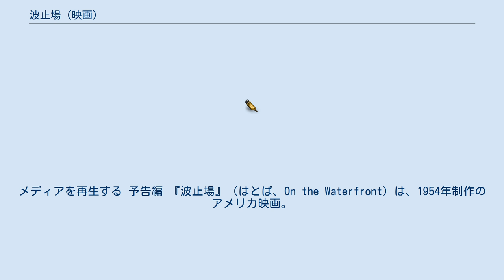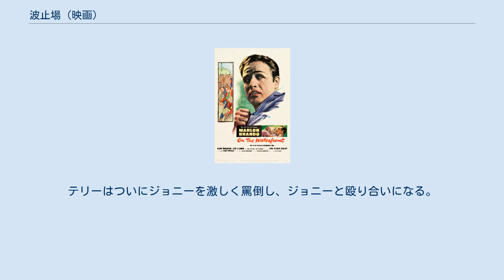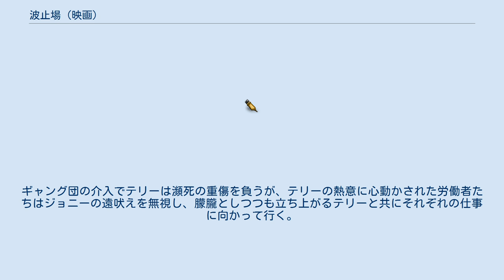波止場 (映画)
エリア・カザンの監督映画
メディアを再生する 予告編 『波止場』（はとば、On the Waterfront）は、1954年制作のアメリカ映画。
ニューヨークの港を舞台に、マフィアのボスに立ち向かう一人の港湾労働者の姿を描く。
 1954年のアカデミー賞にて作品賞、監督賞、脚本賞、主演男優賞、助演女優賞など8部門を受賞した。
 テリーは元ボクサーだが、落ちぶれた今は波止場で荷役をする日雇い労働者であった。
テリーがボクシング界を去ったのは、ギャングの一味でもある兄・チャーリーの指示で八百長に加担したためであったが、皮肉にも八百長相手のウィルソンはタイトルマッチに挑戦するほどのボクサーに成長していた。
テリーはある日、地元のギャングであるジョニーの命令で、古い友人を呼び出し、結果的に殺人に関与してしまう。
波止場を牛耳るジョニーが自分の立場を脅かす存在を次々と殺していくことに皆怯え、テリーも逆らえずにいた最中、彼は死んだ友人の妹イディに出会う。
兄の死の真実を追求する彼女の姿に心動かされ、テリーは次第に、信念に基づき生きることに目覚めていく。
その様子を知ったジョニーはチャーリーに、テリーを黙らせるよう指示する。
チャーリーはテリーを説得するがテリーはそれを拒み、その結果チャーリーは殺害されてしまう。
テリーは証言台に立つが、ギャングたちからの執拗な妨害工作で裏切り者のレッテルを張られたテリーには仕事もなく、労働者たちとも疎遠となる。
テリーはついにジョニーを激しく罵倒し、ジョニーと殴り合いになる。
ギャング団の介入でテリーは瀕死の重傷を負うが、テリーの熱意に心動かされた労働者たちはジョニーの遠吠えを無視し、朦朧としつつも立ち上がるテリーと共にそれぞれの仕事に向かって行く。